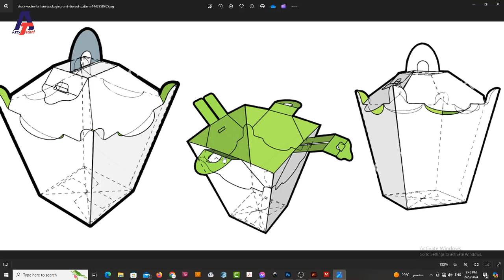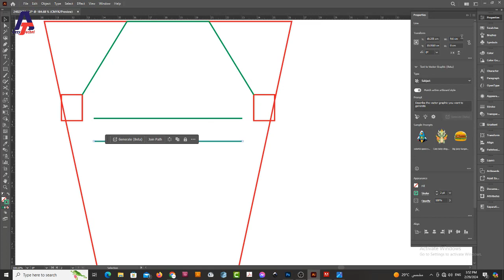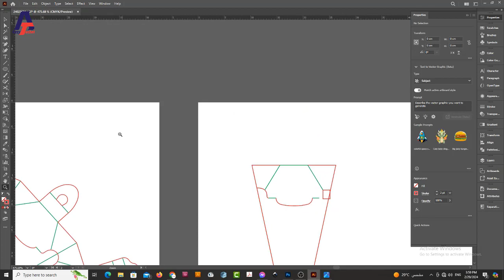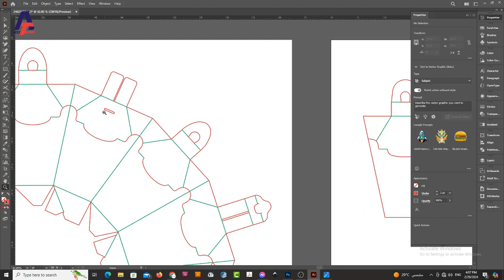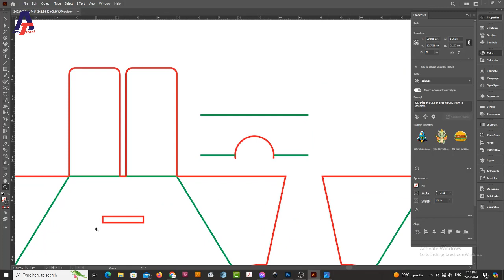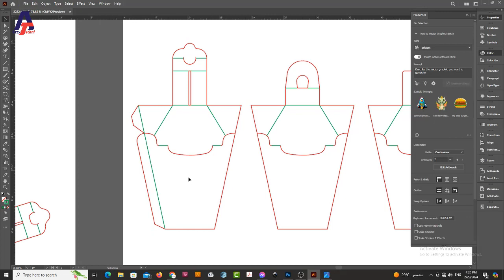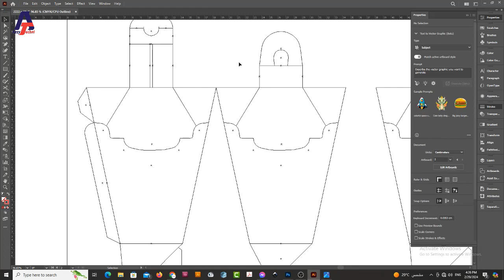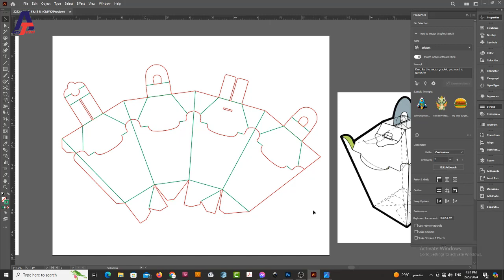Auto Lock Ramadan Lantern box die cut | DIY Arabic Lamp | Paper Lamp | Ramadan Decoration Ideas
How To Make Ramadan Lantern box die cut with Auto Lock Bottom | DIY Arabic Lamp | Paper Lamp | Ramadan Decoration Ideas

DIY Lantern Using Cardboard | Lantern Making at Home | lantern Wedding  Centerpieces

Decorative lamp idea using cardboard/ Ramadan lantern idea using cardboard/ table  centerpiece lamp

Ramadan Decoration

Ramadan Gift Box

Ramadan Auto Lock Gift Box

Ramadan Decoration in Gulf Contries